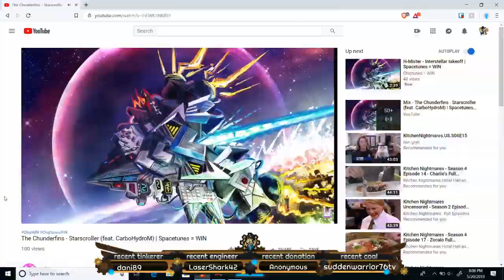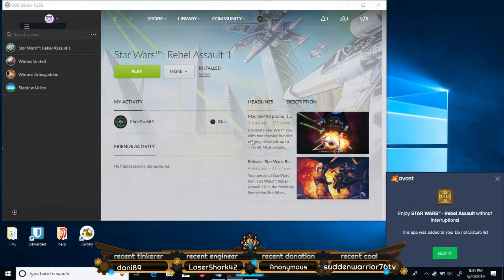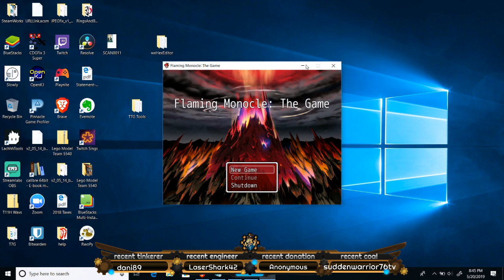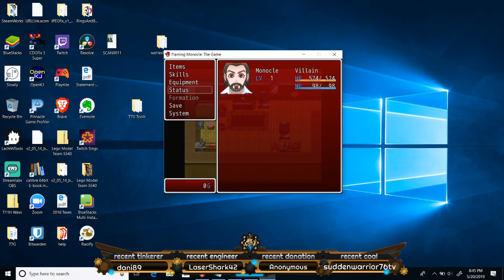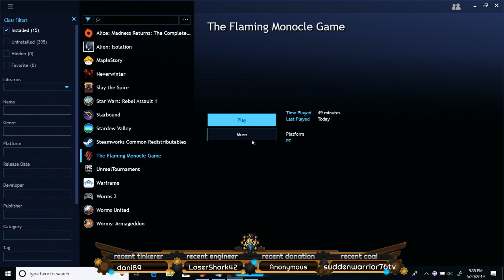ChrisDash - Star Wars: Rebel Assault and the Flaming Monocle game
Star Wars: Rebel Assault proved to be too much for me!  So we switched to the Flaming Monocle RPG!

Join me live at the SteamWorks by visiting and hitting the follow button!

Track/Artist
Starscroller by The Chunderfins